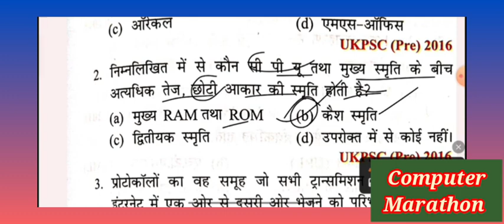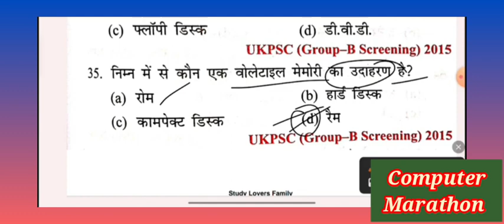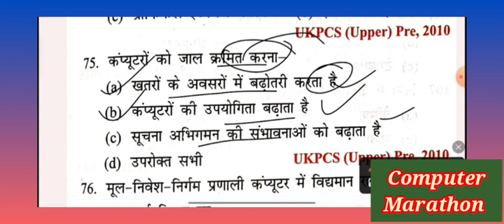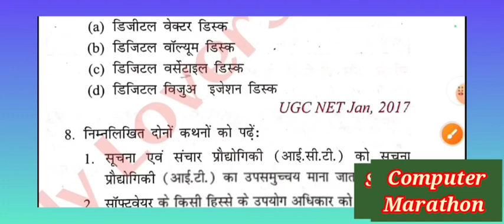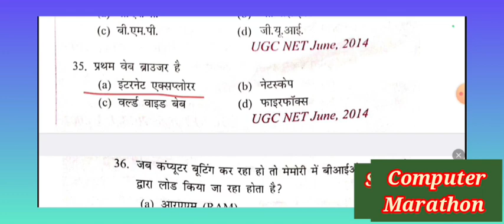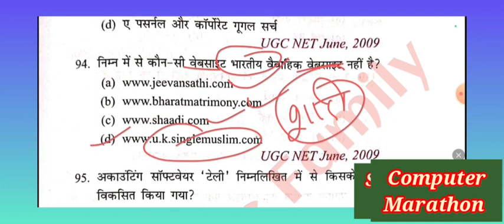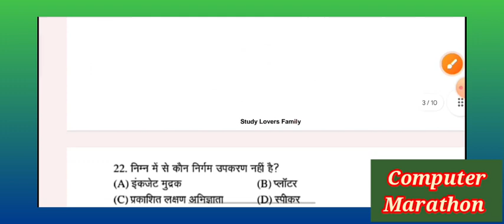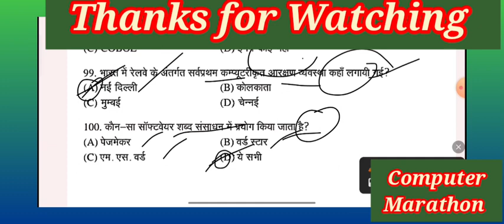Computer Marathon Class || Computer Top 350+ Mcq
Computer Marathon Video || Computer Top 350+ Mcq

| Ro, Aro, VDO VPDO, Lower PCS Uksssc All Exams

वीडियो को अपने दोस्तों तक जरूर पहुंचाएं। धन्यवाद जय हिन्द ❤️❤️

उत्तराखंड लोक सेवा आयोग परीक्षाओं की तैयारी के लिए नीचे दिए गए लिंक्स पर क्लिक करें 👇👇👇

ukpsc Pre Exams
ukpsc executive Officer exam 2023